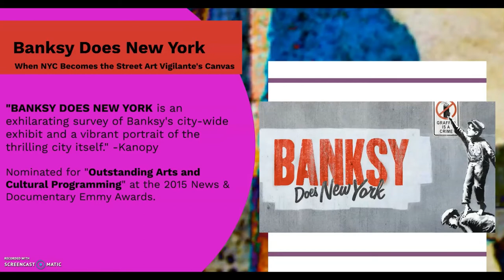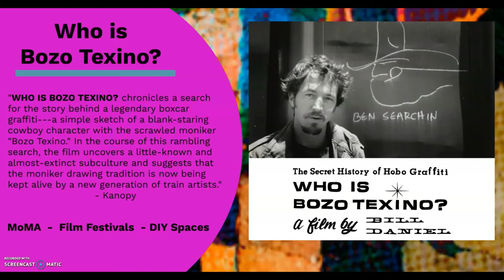Stay Home Cinema #19 Street Art & Pop Culture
McAllen Public Library offers a free streaming movie service to it's patrons. All you need is a library card.

We'll be recommending some movies we think are interesting, fun, and worth watching.

If you have any suggestions or questions, please let us know by commenting below.